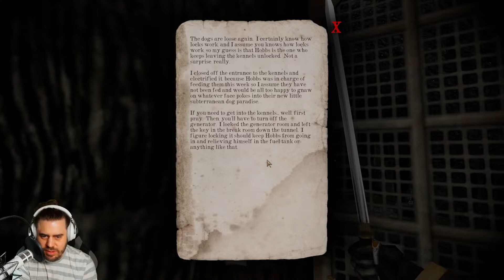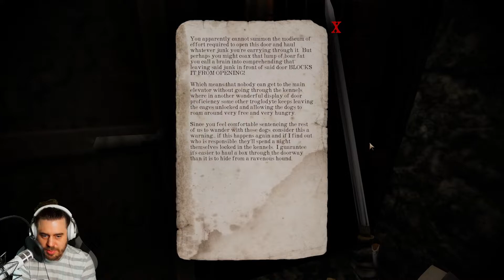Gloomwood #03 | Dunkle Höhlen mit netten Leuten [Lets Play Deutsch Early Access]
Gloomwood ist ein Stealth-Horror-FPS, der deine mysteriöse Entführung in eine vergessene, verdrehte viktorianische Metropole verfolgt, die sich inmitten einer schrecklichen Verwandlung befindet. Schwinge dein Stockschwert und gehe in den Schatten, um das verfluchte Geheimnis zu lüften, das sich im Nebel verbirgt.

Spiel: Gloomwood
Entwickler: Dillon Rogers, David Szymanski
Publisher: New Blood Interactive
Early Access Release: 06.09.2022